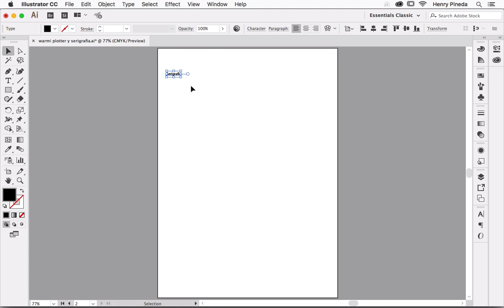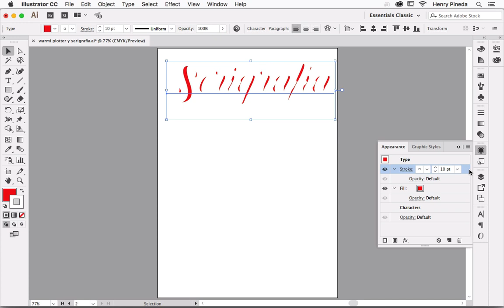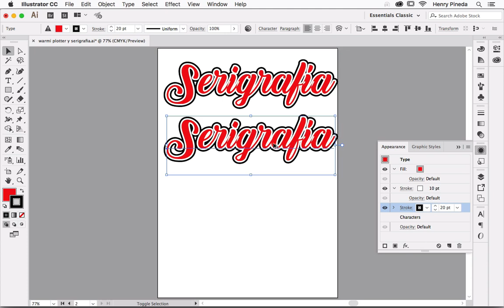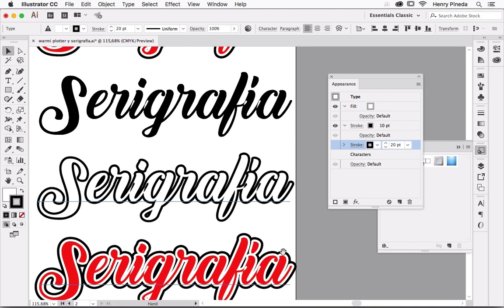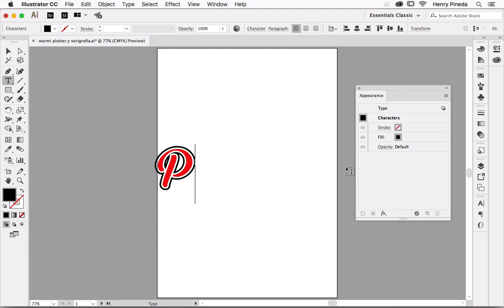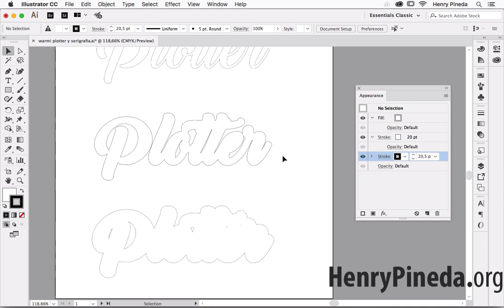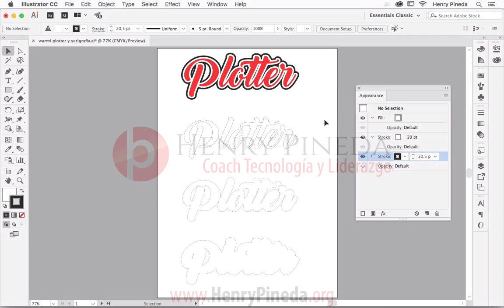✅ Como preparar un diseño para serigrafía y plotter desde cero en Adobe Illustrator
Como preparar un diseño para serigrafía y plotter desde cero en Adobe Illustrator. Para realizar este tipo de trabajo es importante tener bien claro el concepto de lo que se va a realizar, una buena elección tipográfica y por supuesto el panel apariencia. Esta lección incluye como hacer diseño para serigrafía desde cero.